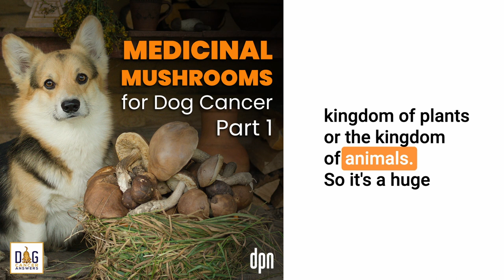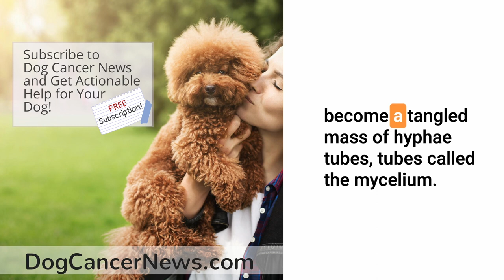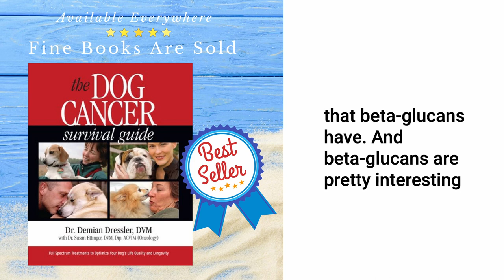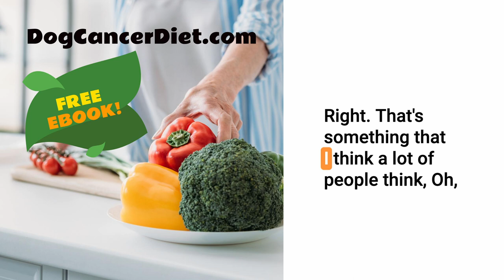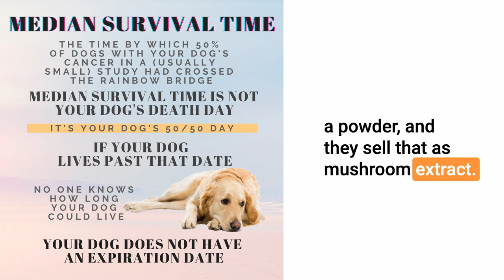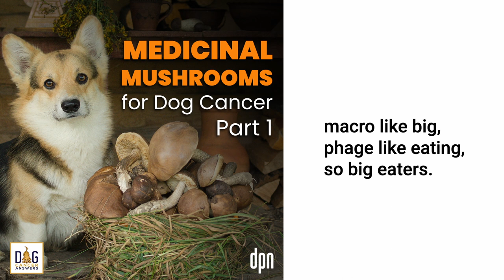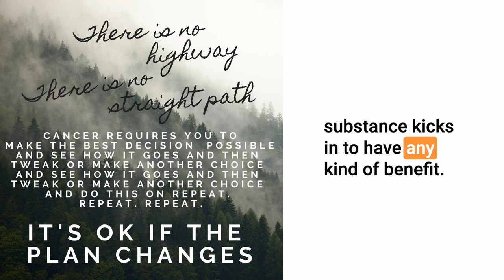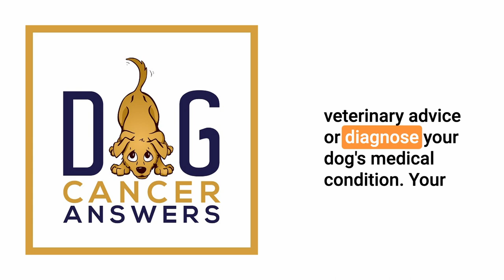Medicinal Mushrooms for Dog Cancer Part 1 | Dr. Robert Silver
When it comes to dog cancer, beta glucans put the magic in mushrooms. Learn how mushrooms are harvested for supplements and how they can help your dog.

Dr. Robert Silver is a longtime veterinarian with a passion for integrative therapies that can work alongside traditional treatments. One of his special interests? Medicinal or functional mushrooms.

In this episode, Dr. Silver breaks down what makes certain mushrooms beneficial for dogs with cancer (hint: beta glucans are just the tip of the iceberg), how mushrooms are grown and harvested to make a quality supplement, and what veterinarians need to know about medicinal mushrooms.

Be sure to listen to Part 2 of this series, where we will dive into specific mushrooms and their unique properties.

The Medicinal Magic of Functional Mushrooms continuing education webinar for veterinarians and vet techs

For more details, articles, podcast episodes, and quality education, go to the episode